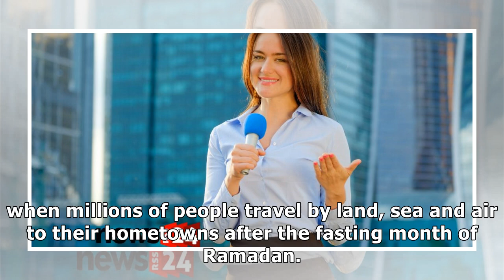News Rescuers hunt for victims of ferry disaster on Indonesian...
PEMATANG SIANTAR, Indonesia (Reuters) - Indonesian rescue workers struggled in rain and two-metre wa...